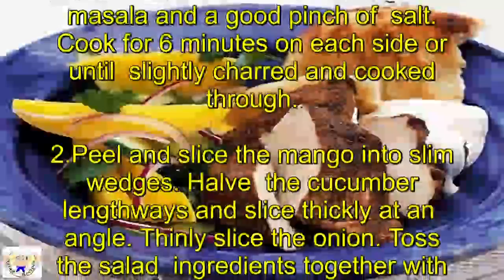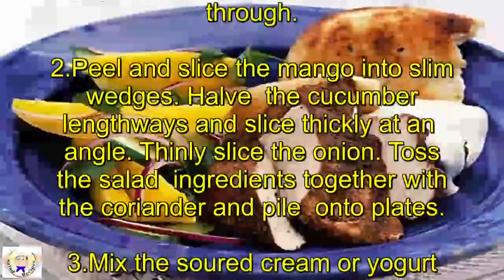Spicy chicken with mango salad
Ingredients

4 skinless boneless chicken breasts
drizzle olive oil
1 tbsp garam masala
1 large ripe mango
½ cucumber
½ small red onion
handful fresh coriander leaves
4 tbsp soured cream or natural yogurt
grated zest and juice ½ lime
warm naan bread, to serve

Method

Heat a griddle or frying pan until hot. Rub the chicken with oil, garam masala and a good pinch of salt. Cook for 6 minutes on each side or until slightly charred and cooked through.
Peel and slice the mango into slim wedges. Halve the cucumber lengthways and slice thickly at an angle. Thinly slice the onion. Toss the salad ingredients together with the coriander and pile onto plates.
Mix the soured cream or yogurt with the lime zest and juice, season and dollop beside the salad. Cut the chicken in half or into thirds diagonally, arrange next to the salad and serve with naan bread.